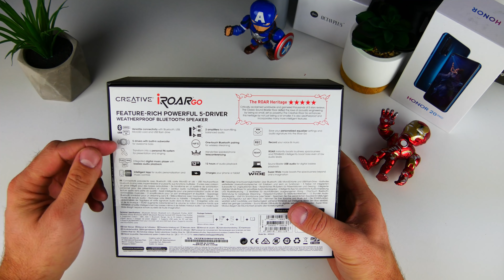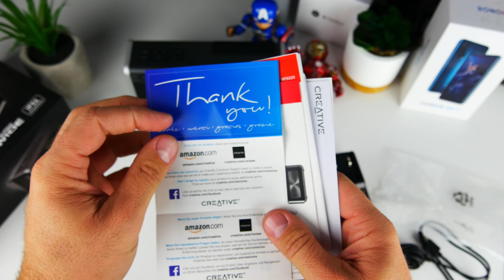CREATIVE IROAR GO : Une enceinte nomade à moins de 100 euros !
Dans cette vidéo je vous déballe et vous présente l'enceinte Bluetooth IROAR  GO de CREATIVE !
Merci à CREATIVE !
N'oubliez pas de lâcher un pouce bleu et un commentaire , merci !!!
Lien d’achat IROAR GO